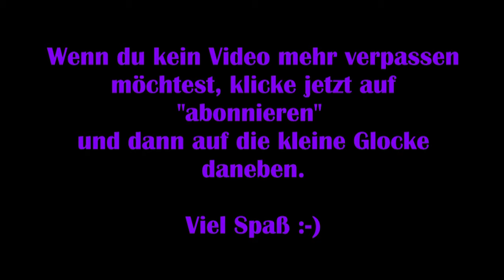Assassins Creed Valhalla #59 - Der "Kompass" [Lets Play] [Deutsch]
Viel Spaß :-)

Technische Details:
Aufnahmetool: GeForce Experience
Bearbeitungsprogramm: Wondershare Filmora 9
Mikrofon: Auna MIC-900B USB Kondensator Mikrofon für Studio-Aufnahmen

Verwendetes Intro:
„Dark action“ von (gekauft – bearbeitet von MissRainbow)
System: PC

Release: 10. November 2020
Entwickler: Ubisoft Montreal
Publisher: Ubisoft
Genre: Action, Abenteuer
Entwickelt für: PC, PS4, PS5, Xbox One, Xbox Series
FSK: 18

Viel Spaß :-)

Technische Details:
Aufnahmetool: GeForce Experience

Entwickler: Ubisoft Montreal
Publisher: Ubisoft
Genre: Action, Abenteuer